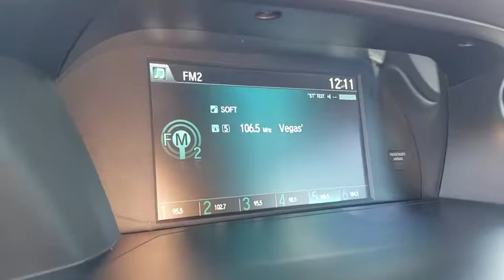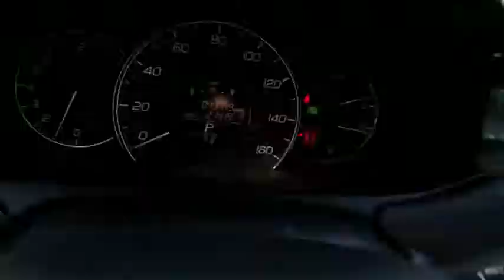2014 HONDA ACCORD SEDAN Henderson, Las Vegas, Laughlin, St George, Flagstaff, NV H182835J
ALABASTER SILVER METALLIC [LISTING TYPE] 2014 HONDA ACCORD SEDAN available in Henderson, Arizona at Findlay Honda Henderson. Servicing the Las Vegas, Laughlin, St George, Flagstaff, NV area.
2014 HONDA ACCORD SEDAN SPORT - Stock#: H182835J - VIN#: 1HGCR2F53EA207762

CARFAX 1-Owner, Excellent Condition, Honda Certified, GREAT MILES 43,744! REDUCED FROM $17,484!, EPA 34 MPG Hwy/26 MPG City! Sport trim. Bluetooth, CD Player, iPod/MP3 Input, Aluminum Wheels, Back-Up Camera. READ MORE!br /br /KEY FEATURES INCLUDEbr /Back-Up Camera, iPod/MP3 Input, Bluetooth, CD Player, Aluminum Wheels Rear Spoiler, MP3 Player, Keyless Entry, Remote Trunk Release, Child Safety Locks. Honda Sport with Alabaster Silver Metallic exterior and Black interior features a 4 Cylinder Engine with 189 HP at 6400 RPM*. Serviced here, Non-Smoker vehicle, Originally bought here. br /br /EXPERTS RAVEbr /Edmunds.com explains The 2014 Honda Accord earns top honors in the midsize sedan class with its mix of excellent packaging, superb fuel economy and rewarding performance.. Great Gas Mileage: 34 MPG Hwy. br /br /A GREAT TIME TO BUYbr /Was $17,484. br /br /SHOP WITH CONFIDENCEbr /CARFAX 1-Owner Balance of original 7-year/100,000-Mile Powertrain Warranty, Additional 1-year/12,000-mile Non-Powertrain Warranty, Vehicle History Report, NO Deductible, 182-Point Inspection and Reconditioning, 24 Hour Roadside Assistance includes, towing, lock-out assistance, tire change and fuel delivery, SiriusXM free three-month trial period on eligible factory equipped vehicles br /br /Pricing analysis performed on 12/15/2018. Horsepower calculations based on trim engine configuration. Fuel economy calculations based on original manufacturer data for trim engine configuration. Please confirm the accuracy of the included equipment by calling us prior to purchase. br /
Child Safety Rear Door Locks,Dual-Stage Multi-Threshold Front Airbags,LATCH Child Safety Seat Anchors,Rearview Camera w/Guidelines,Security System w/Remote Entry,Side-Curtain Airbags w/Rollover Sensor,SmartVent Front Side Airbags,10-Way Power Driver Seat,160-Watt AM/FM/CD/MP3/WMA Player,6-Speaker Audio System,Active Noise Cancellation & Sound Control,Bluetooth HandsFreeLink,Bluetooth Streaming Audio,Dual-Zone Automatic Climate Control System,I-MID w/8-Inch Screen,Internet Radio Capability,Power Windows w/Driver Auto Up/Down,Programmable Power Door Locks,Rear Window Defroster,Steering Wheel-Mounted Cruise Control,Tilt/Telescopic Steering Column,USB Audio Interface & Auxiliary Audio Input,Fog Lights,Power Exterior Mirrors,Projector-Beam Halogen Auto On/Off Headlamps,Variable Intermittent Windshield Wipers,4-Wheel Disc Anti-Lock Brakes,Electric Power Rack & Pinion Steering,Hill Start Assist,Tachometer,Tire Pressure Monitoring System,Vehicle Stability Assist w/Traction Control